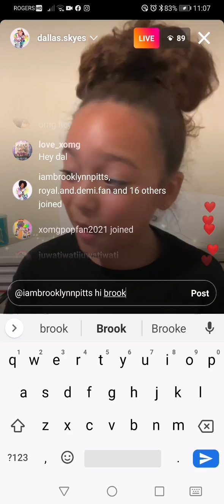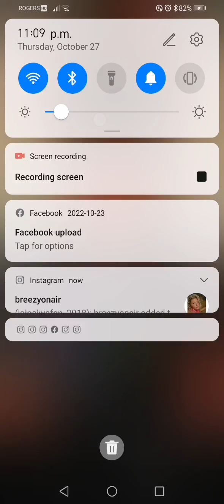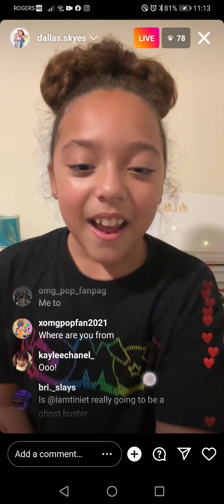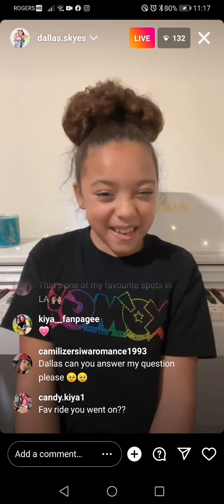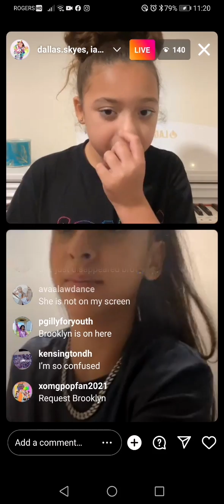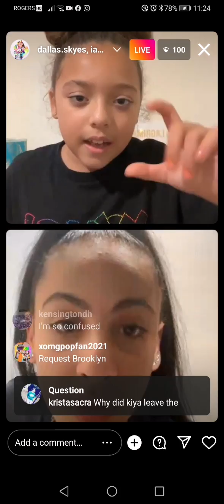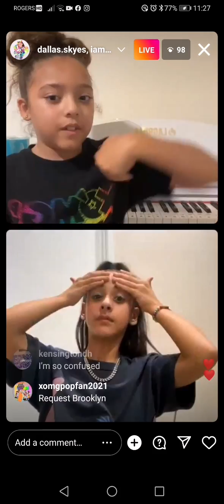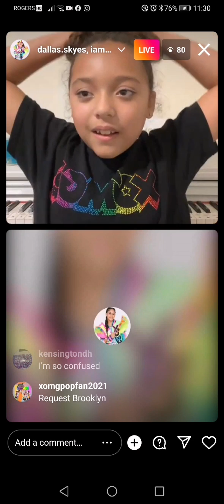Dallas Skyes from xomgpop | instagram live | 10/27/2022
I would like to thank everyone who showed up to Dallas Skyes instagram live. 🙂